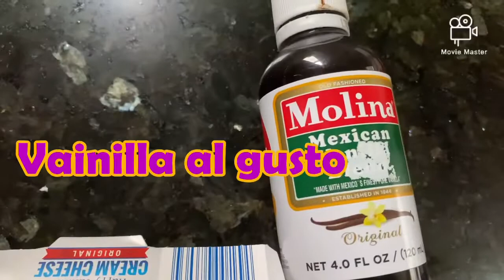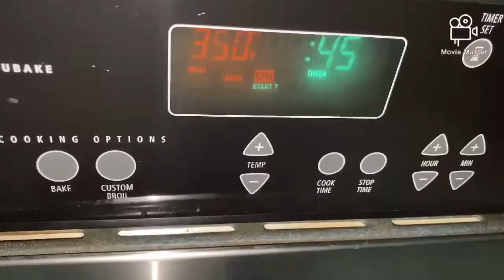Gelatina y Flan/Gelaflan